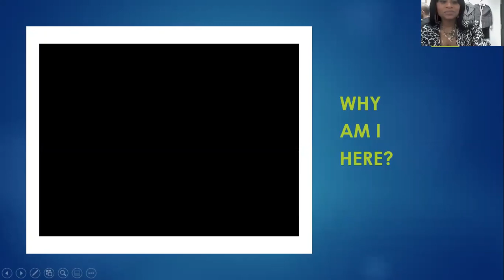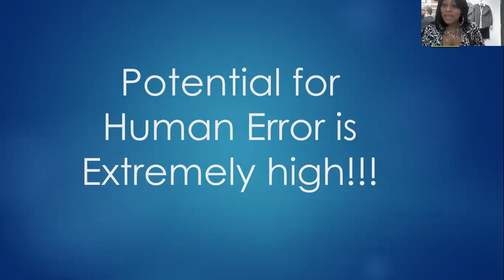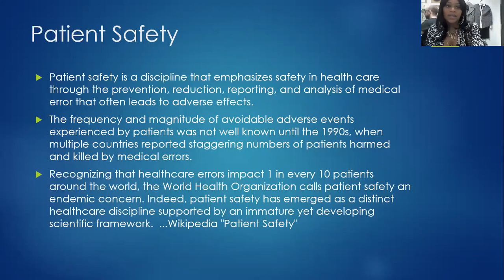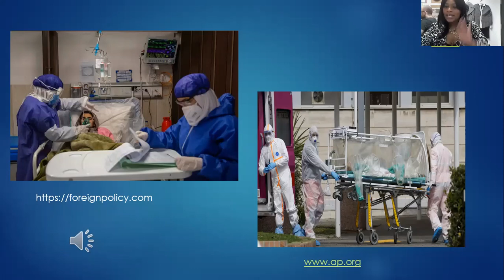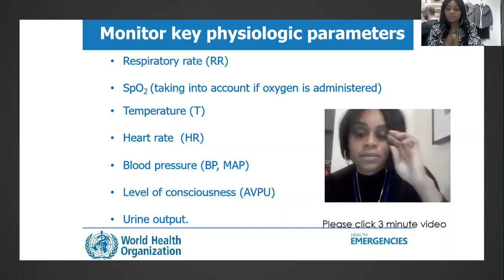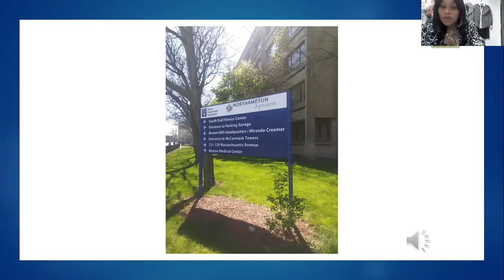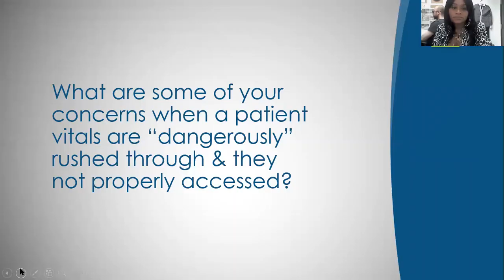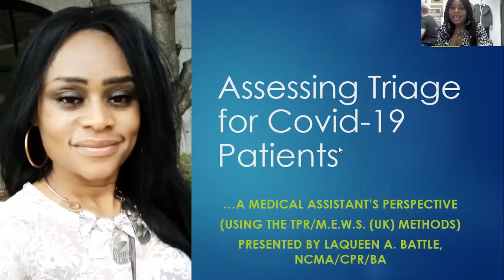Zoom "FrontLine Triage for Covid-19 Patients" Webinar, courtesy of WHO Intl. (1:16:36)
Thank you to the World Health Organization
National Institutes of Health
Center for Disease Control
Department of Health & Human Services
Staff of Gov Andrew Cuomo, New York
Staff of Gov JB Pritzker, Illinois
Staff of Gov Greg Abbott, Texas
Staff of Gov Gavin Newsom, California